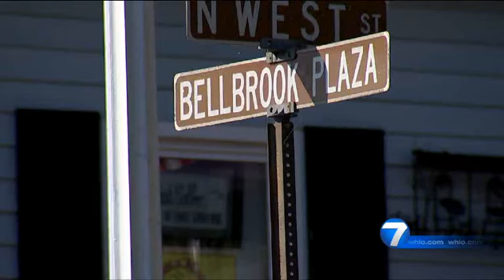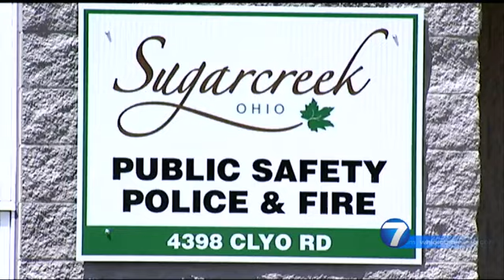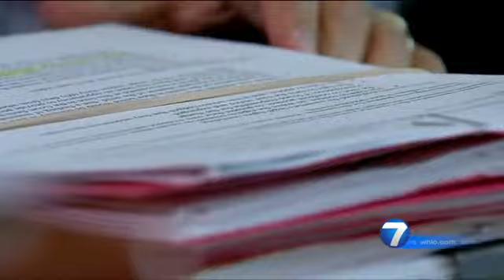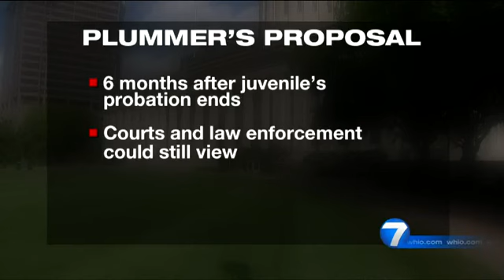ODS: Expunging Juvenile Crime Records | I-Team Investigation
The News Center 7 I-Team has uncovered new information about the lack of document trail surrounding the Oregon District mass shooter Conner Betts. Ohio law required any of Betts' juvenile flag records to be expunged just about two years before Betts legally bough two guns he took with him to commit the Oregon District mass shooting.